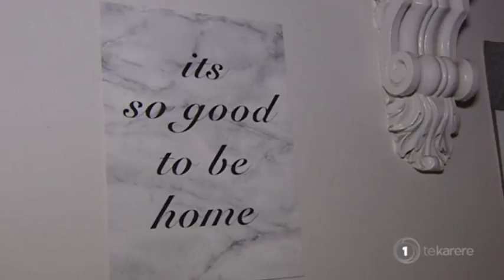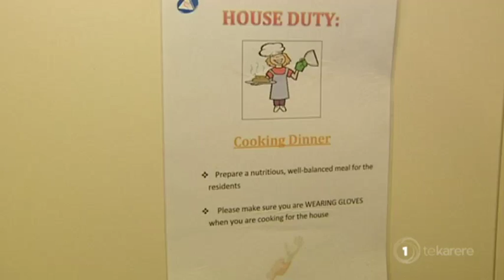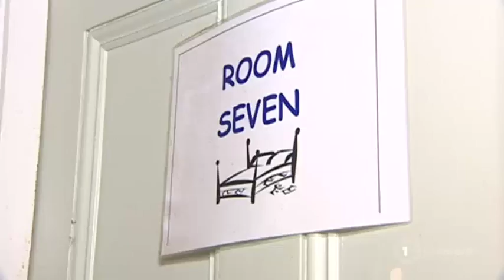New temporary shelter opens for Auckland-based women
The winter months have set in, hitting those living rough on the streets the hardest. As a response, the Auckland City Mission has created the city's only women’s shelter, Te Whare Manaaki. As Krystal-Lee Brown reports, the shelter is the mission's response to Prime Minister Jacinda Ardern's call, asking all New Zealanders to help the homeless over winter.